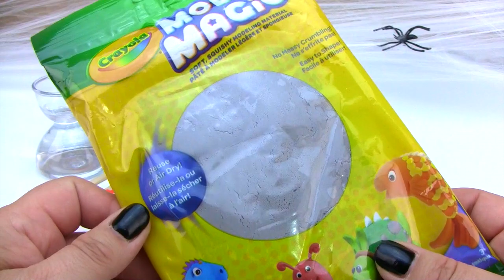DIY - Playmobil Spooky Mansion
Join us as we take you on a spooky review of how we customized our Playmobil Victorian Mansion into a Haunted House!

You'll learn how to make some custom accessories that you can add to any of your play houses and we hope we inspire you to create some spooky fun with your toys!